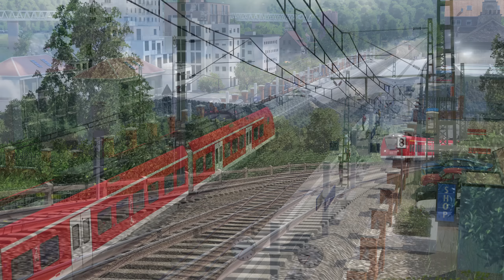Streckendeko & Neuzugänge | Transport Fever 2 | S01 #34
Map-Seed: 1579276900